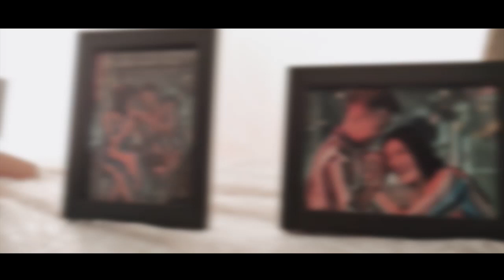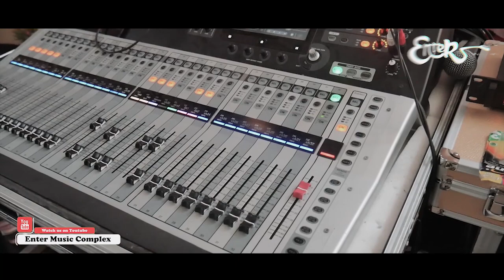Pengantin pria bernyanyi untuk Sang Pujaan Hati "Since I Found You"